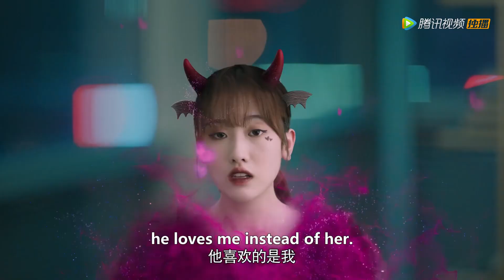EP25 Clip 心机女手段太高又制造误会，没想到这次清清竟然中计了？！【原来你是这样的顾先生 Hello Mr. Gu】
▶04月01日首播，每周四五六晚20点更新两集